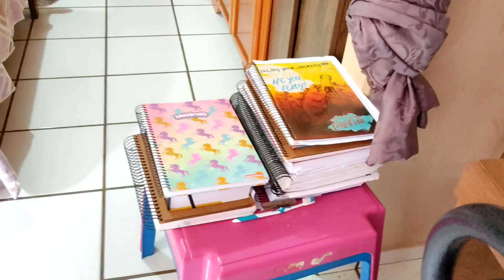LAVEI AS LOUÇAS + FIZ ALMOÇO + DOBREI AS ROUPAS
💓 Olá pessoal, tudo bem com vocês? O vídeo de hoje é lavei as louças + fiz almoço + dobrei as roupas. Uma curiosidade aqui em casa é sempre sou a última a almoçar kkkkk, bom o vídeo de hoje é bem curtinho aqui compartilho um pouco das coisas que tenho que fazer e arrumar aqui em casa durante a semana, é sempre uma correria danada aqui em casa, meus afazeres domésticos nunca acaba, pois sempre estou arrumando e limpando alguma coisa, bom espero que gostem do vídeo de hoje lavei as louças + fiz almoço + dobrei as roupas.

🦋Compartilhe